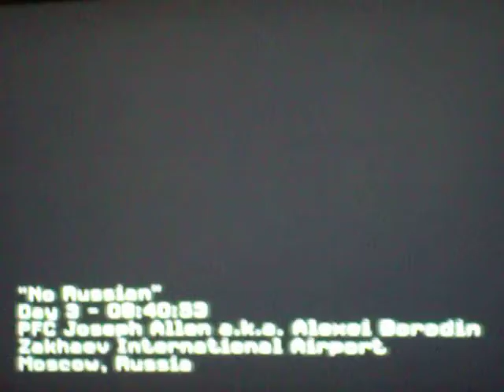Funny Grenade Kill in Campain for MW2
I found out you can kill people by throwing a grenade at them